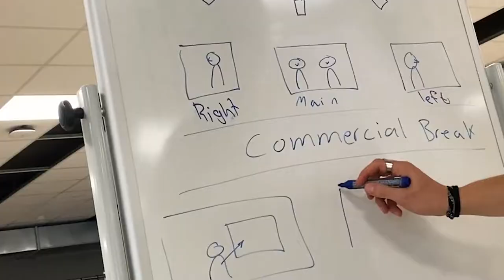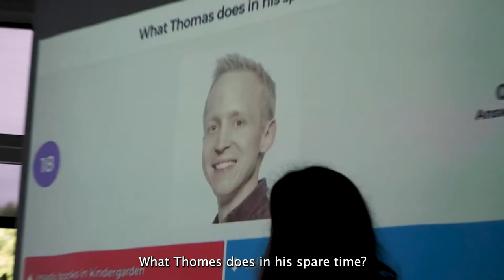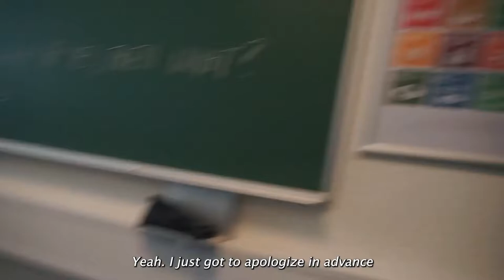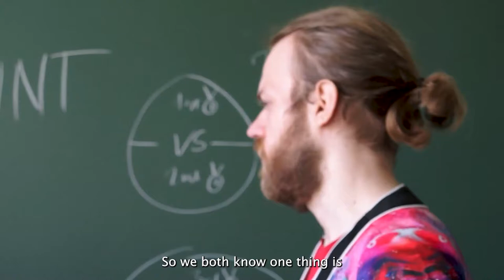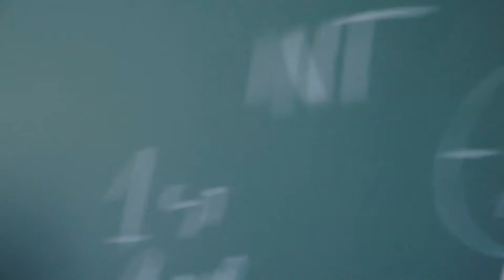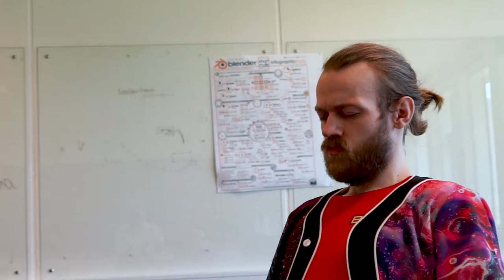Tutor video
Et kreativt studieprojekt udarbejder af studerende på multimediedesigner-uddannelsen.